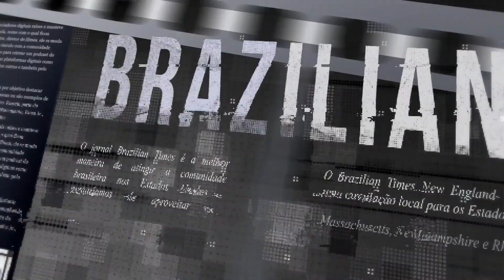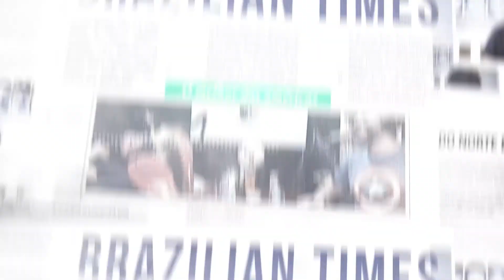RODRIGO SANTIAGO (ASTRONAUTA) 2ª TEMPORADA // DO NORTE DAS AMÉRICAS // #023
Rodrigo Carvalho Santiago Granato é Cientista-Astronauta Candidato ao Programa Graduate PROGRAM CLS-1902. Instagram: @astro_rodrigocrvsantiago